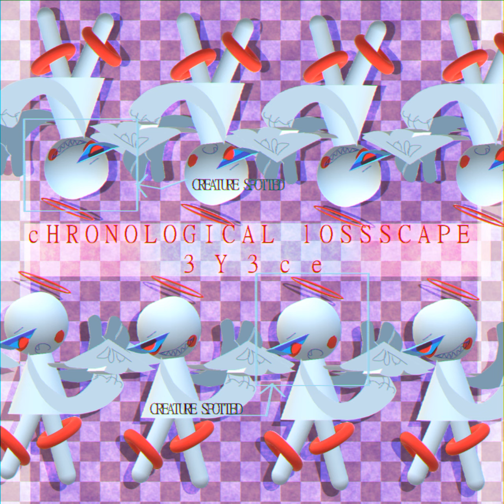An Introvert's Oasis [DANNY'S THEME]|[cHRONOLOGICAL lOSSSCAPE]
Danny is one of the many characters you can find in the ERROR here
[update soon]

This is a revision of an old track I made for a collaboration, but ended up scrapping later as I left the project. I won't go deep into it, but I believe it suits his fancy.

I prohibit the extension, slow and reverbs, reuploads/reposting, and archiving my work   on ANY app or website. If you see anybody unfairly using my music, you are also welcome to report.